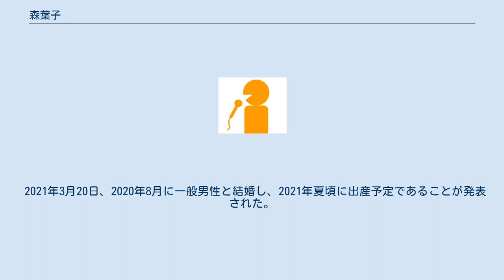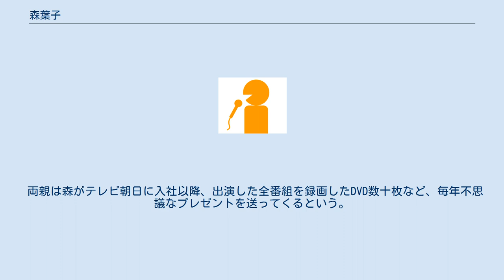森葉子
森 葉子（もり ようこ、1986年4月26日 - ）は、テレビ朝日のアナウンサー。
千葉県いすみ市（旧・夷隅郡岬町）出身。
 岬町立（現・いすみ市立）岬中学校、木更津総合高等学校、茨城大学教育学部学校教育教員養成課程（保健体育）卒業。
 5歳から地元の剣道クラブ（岬町少年剣友会）で剣道を始める。
「いつも姉を意識してきた」ため、高校、大学も姉と同じ学校に進み、そこでも剣道を続け 、全国大会出場経験がある。
学生時代は体育の教師になりたいと思っていたが、姉がアナウンサーに内定したのがきっかけでアナウンサーの仕事に興味が湧き、目指すことにした。
 決意した時、既に各局の採用試験はほとんど終わっており、1年後の大学4年の頃、再挑戦してテレビ朝日から内定をもらう。
 大学を卒業して1年間はフリーターだった。
入社までの期間、JR東京駅構内のおにぎり店でアルバイトしながら、テレビ朝日アスクのアナウンサースクールに通っていた。
 2010年4月4日の『やべっちFC〜日本サッカー応援宣言〜』の「ハーイ!やべっち」にて同期の菅原知弘、寺川俊平と初鳴き。
同年7月20日、『速報!甲子園への道』関東ローカルパートのリポーターとしてアナウンサーデビューした。
 秋改編以後に2本のレギュラー番組が決まって出演中であり、そして2010年12月29日からは産休・育休に入った堂真理子の後任として『ナニコレ珍百景』の司会者に起用されることになった。
 2011年4月から1年間、『やじうまテレビ!』に登板した。
その後2012年4月から1年間は『ANNニュース』（平日5:50 - 6:00）へ回った。
 2013年、テレビ朝日開局55周年記念応援隊の若手女子アナウンサーユニット『ゴーちゃん。
GIRLS』に、最年長として1期後輩の青山愛、2期後輩の宇佐美佑果、久冨慶子と共に参加。
また、竹内由恵、朝日放送の角野友紀（当時）・斎藤真美と共に、同局が制作する『速報!甲子園への道』全国ネットパートのメインキャスターへ起用された。
 2021年3月20日、2020年8月に一般男性と結婚し、2021年夏頃に出産予定であることが発表された。
 三姉妹の次女で、2歳上の姉はNHK東京アナウンス室勤務の森花子、1歳下の妹がいる。
 父親が植物好きで、三姉妹とも植物にちなんだ名前である。
 両親は森がテレビ朝日に入社以降、出演した全番組を録画したDVD数十枚など、毎年不思議なプレゼントを送ってくるという。
 趣味：犬、料理、剣道 特技：剣道（現在段位は四段） 運転免許、教員免許（小中高・保健体育）